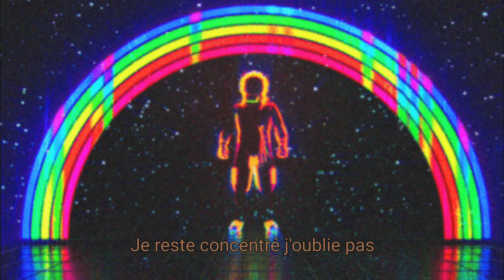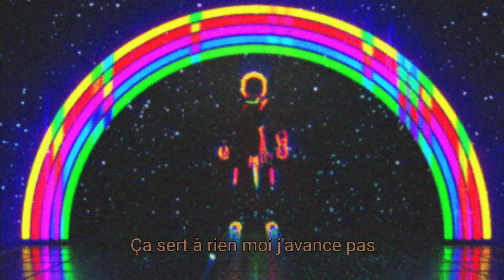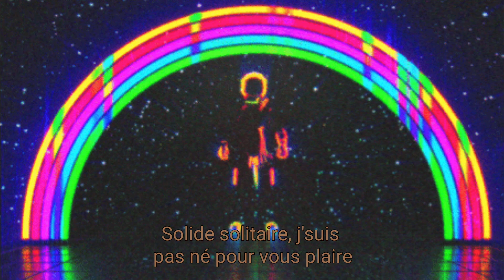LEXO - Solide Solitaire (Paroles)